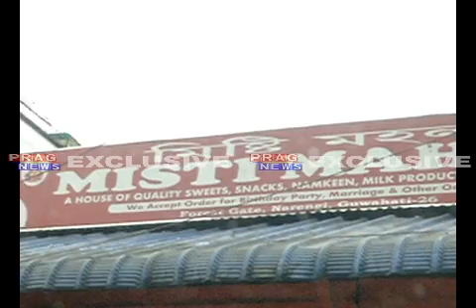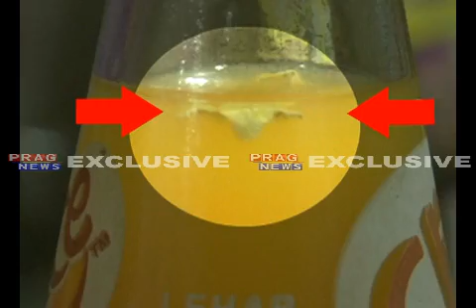Defiled by Pepsi in Guwahati | Cold drinks fraud Guwahati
Cold drinks fraud Guwahati. Defiled by Pepsi in Guwahati.